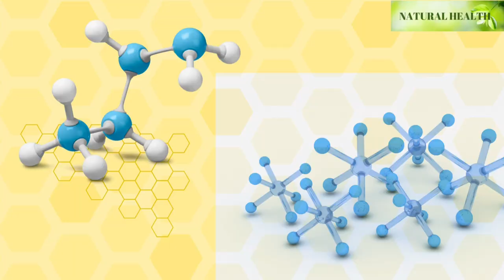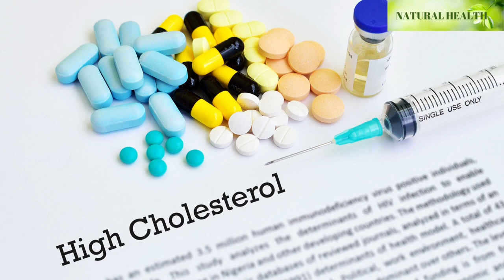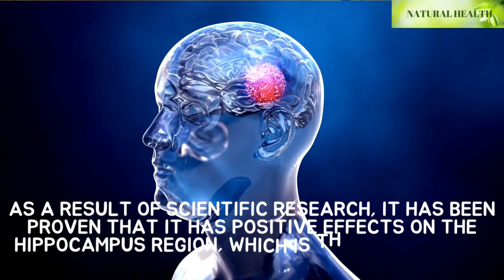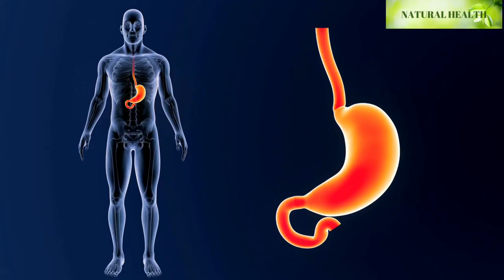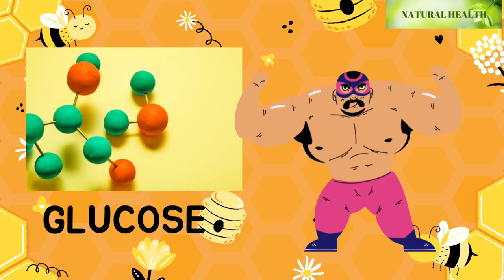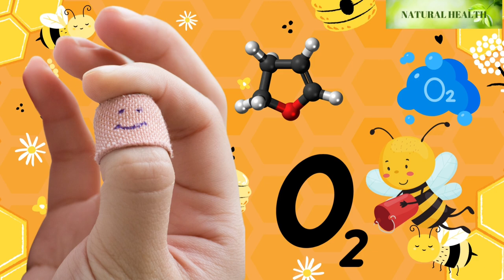What Happens To Your Body If You Eat Honey Every Day?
Find out what happens to your body if you eat honey every day! From improved digestion to boosted immunity, this natural sweetener can have some amazing benefits. Discover the power of honey and how incorporating it into your daily diet can improve your overall health and wellbeing.

More useful videos for you:
👉 Drink Olive Oil & Lemon Juice on Empty Stomach These 7 Incredible Benefits will  Happen to Your Body ( Includes Easy Recipe!)

TIMESTAMPS
0:22 What happens to your body if you eat honey every day?
0:39 Honey protects the heart.
1:17 Honey is good for cough and sore throat
1:55 Honey strengthens your memory and brain functions.
2:34 HONEY IS CANCER PREVENTIVE
4:00 Honey energizes and strengthens the immune system
4:50 Honey promotes healing of wounds